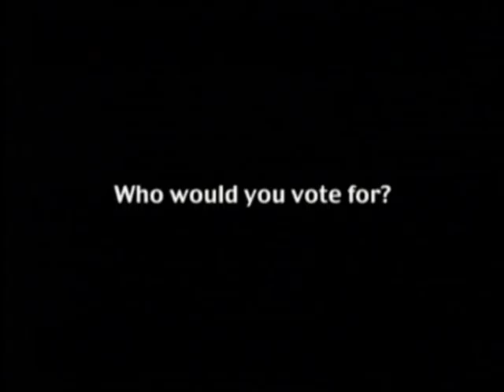Roop-chateram2011-04-26.mp4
Discussion on Guyana Tax System , Changes Necessary to Spark Growth and create Incentives for Businesses